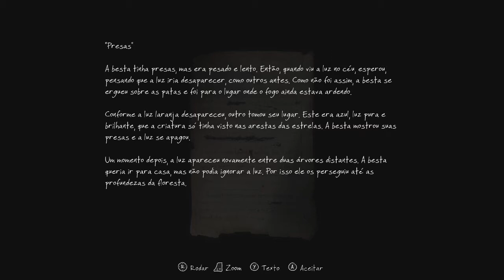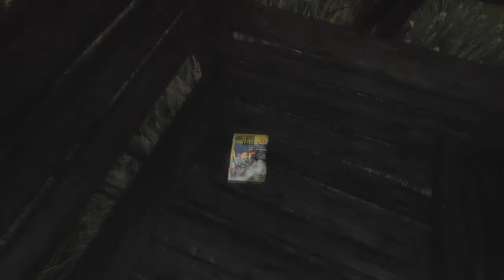Jogando Solo - The Vanishing of Ethan Carter Parte 2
Soares Júnior agora traz para vocês séries individuais de jogos. Com um conteúdo voltado para pessoas que têm um interesse que vai além da jogabilidade, destaca a história que está sendo contada. E agora pra vocês a segunda parte de The Vanishing of Ethan Carter!!!